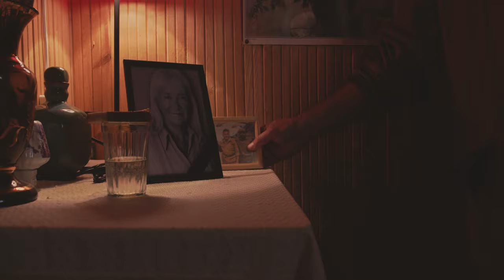SMOKING KILLS | My RØDE Reel 2020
Directed by Nikita Voschenkov
Camera Operator Nikita Volkonsky

Sound Department
Timur Salabaev  sound effects editor
Viktor Zemskov  boom operator

Starring :
Vladislav Posnagov  - Beaver
Sergey Sarv  - Man
Vasilisa Solodkaya  - Asya

Mikhail Romanov  ...  huge thanks to the following who made this movie possible